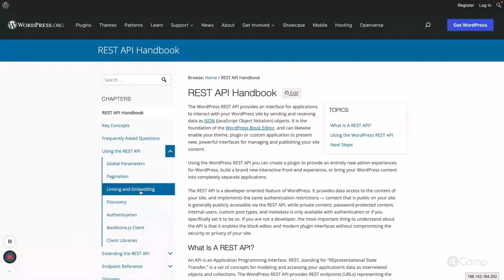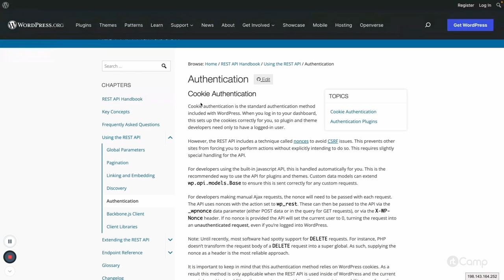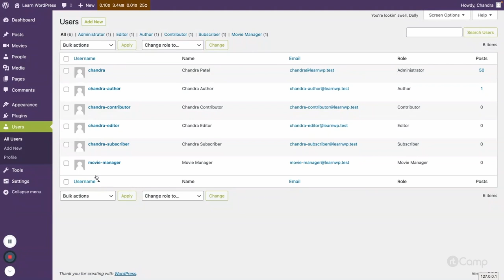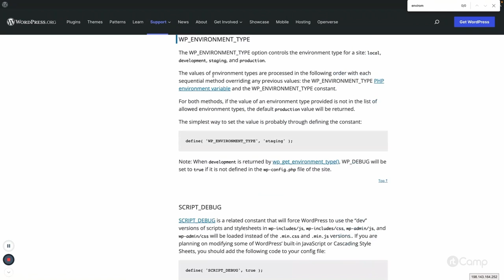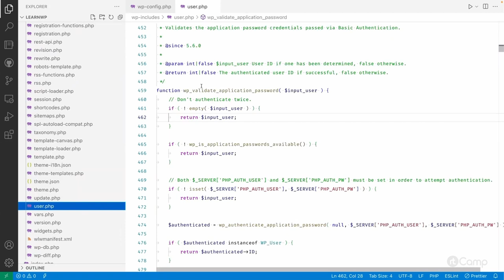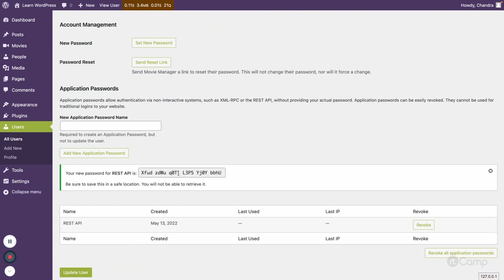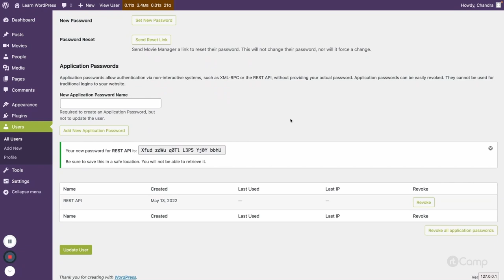Authentication- Introduction to Application Passwords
These videos are part of a curated course. For additional context and a better learning experience, we recommend going through the course

You can also go through the complete WordPress development course

We encourage the community to freely build upon, enhance, and reuse this course or parts of it to help more people learn WordPress development